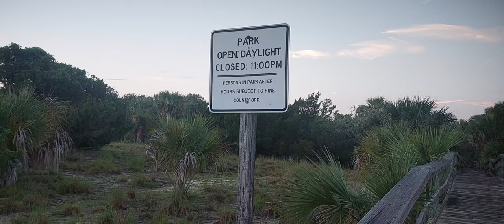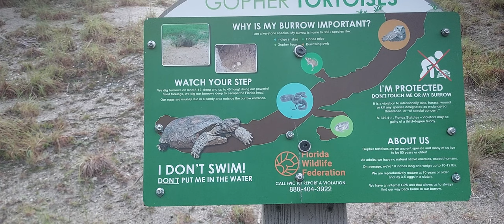20240811 Flagler County Betty Steflik preserve park walking trail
The Betty Steflik Memorial Preserve
I walk on boardwalk over the salt marsh and coastal scrub and out on a
 fishing pier, overlooking the Matanzas River